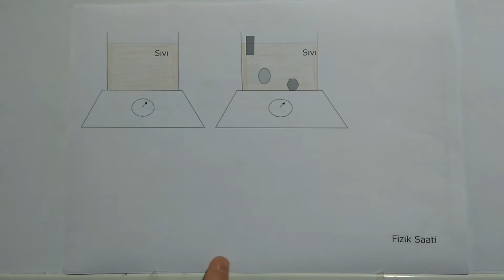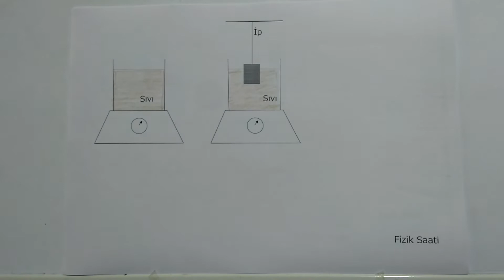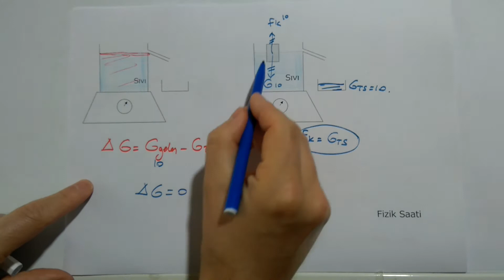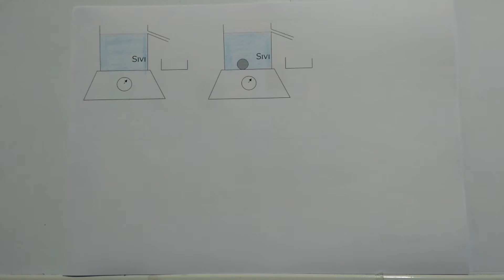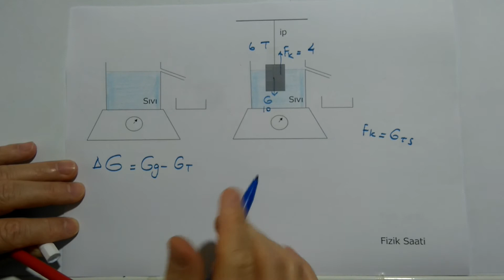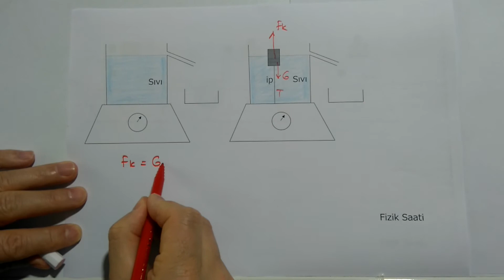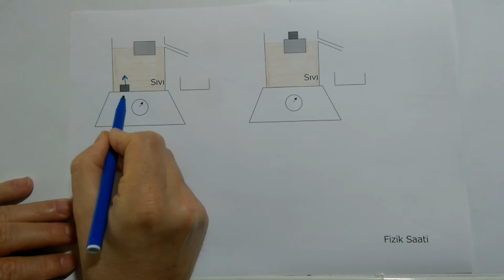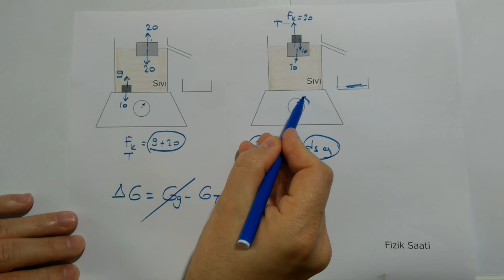Taşırma Kaplarında Ağırlaşma - Kaldırma Kuvveti-2